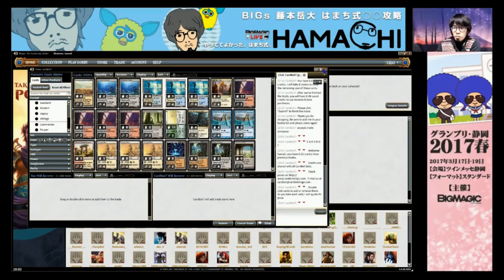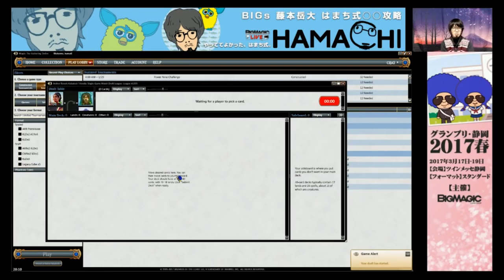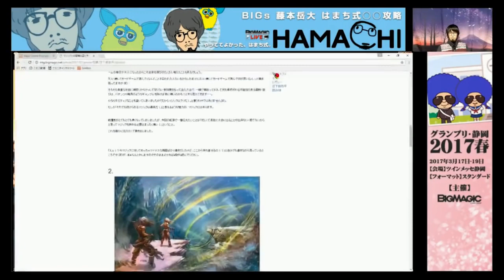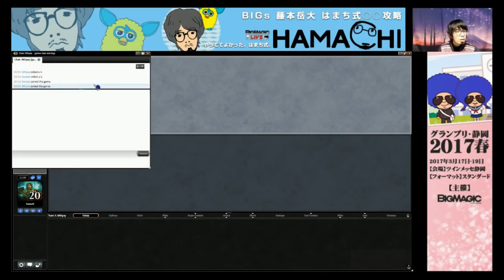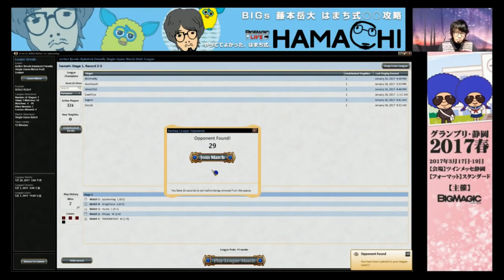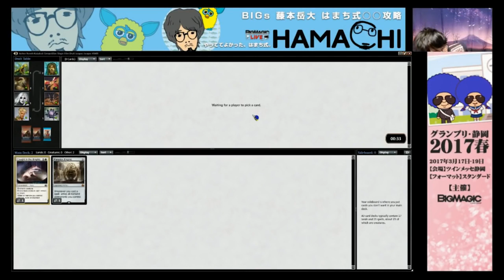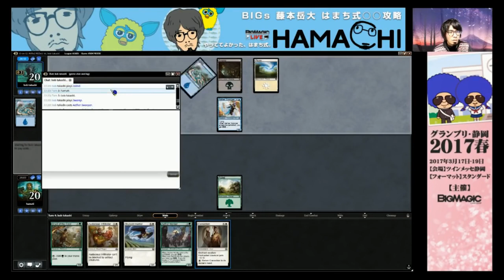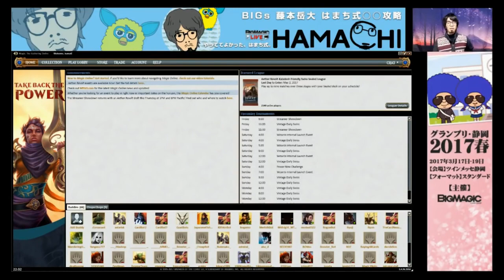【MTG】BIGs 藤本岳大「はまち式○○攻略 『霊気紛争』ドラフト 」（2017年1月26日放送）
2017年1月26日にニコニコ生放送にて放送されたBIGs 藤本岳大選手の冠番組「はまち式○○攻略」です。

今回は『霊気紛争』のドラフトをプレイします!!